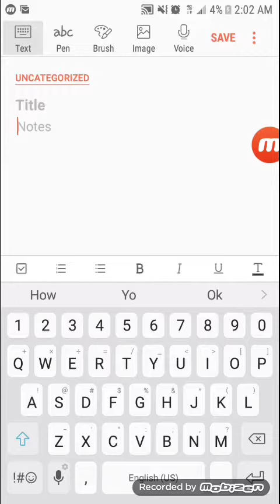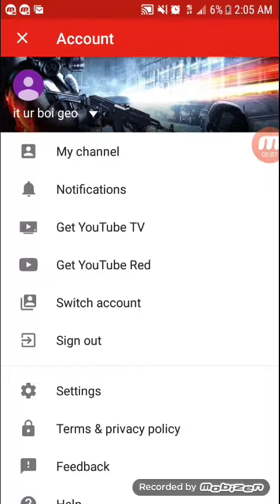Sorry for not uploading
Sorry for not uploading I just quit uploading